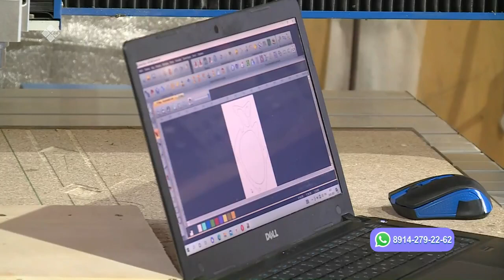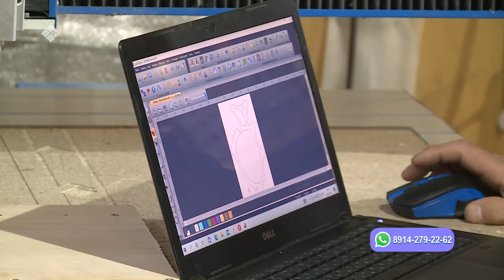«Саха сатаабата суох» (26.01.23)